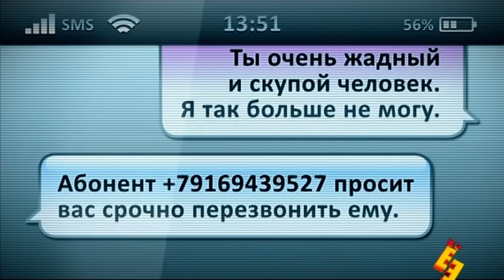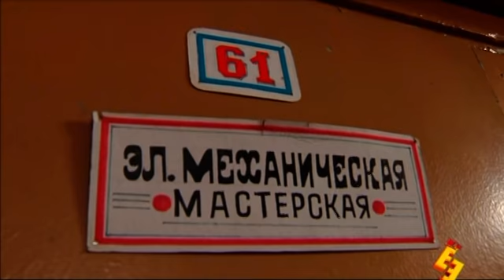Даешь молодежь! | Выпуск 182